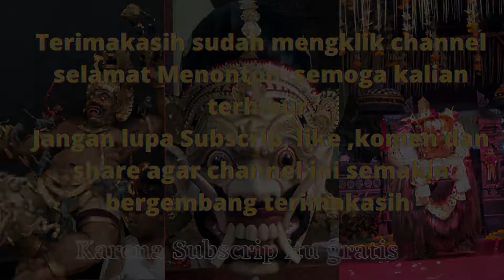PEMASANGAN PAYASAN BADE TUMPANG 9... DI PANTAU OLIH COKACE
Hallo semeton berikut proses pemasangan bade tumpang 9 di pelebon puri carang sari petang yang akan di laksankan besok pada tanggal 6 mei 2022, bantu subsrip, like dan komen channel ini agar semakin berkembang kedepannya, terimakasih
SALAM
PEOPLEINBALI